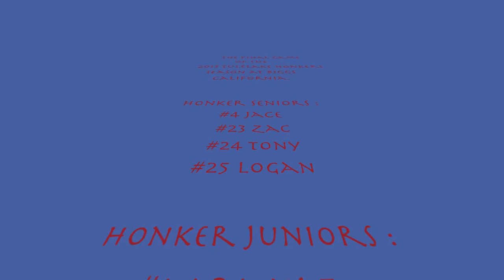Tulelake VS Biggs Hoops 2013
2.21.13
1st round playoff highlights.

No rights to the music claimed.